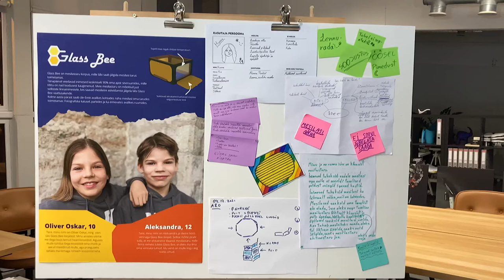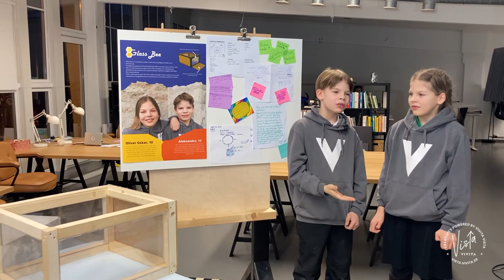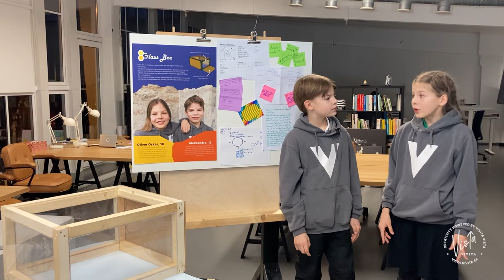VIVITA Vista 2. lend | Aleksandra ja Oliver